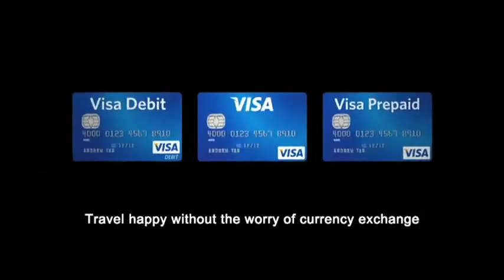Where the Hell is Matt: Visa Happy Traveller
Spot pubblicitario della campagna Happy Traveler di Visa, con la partecipazione di Matt Harding.